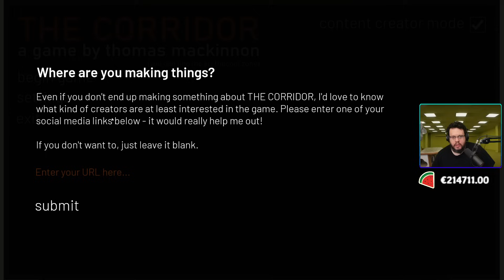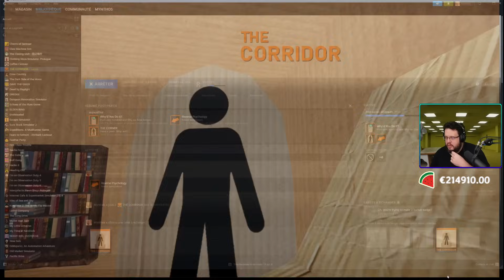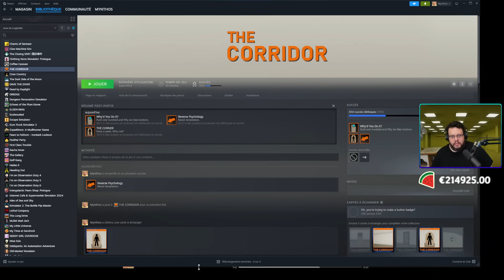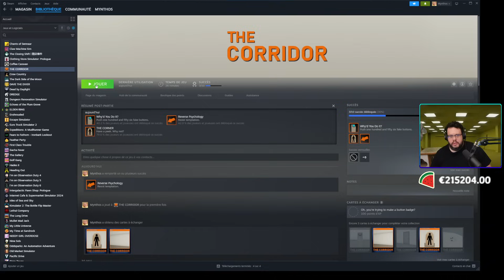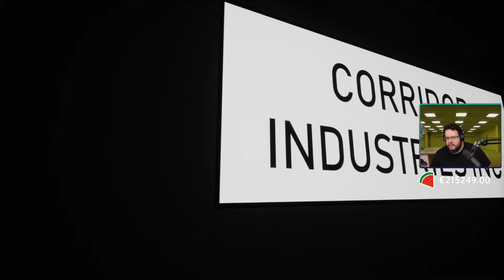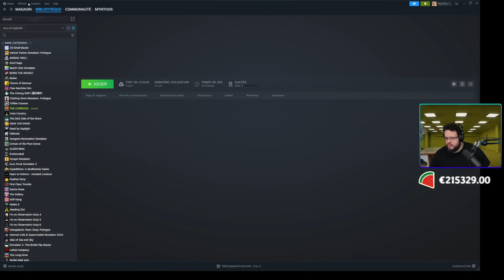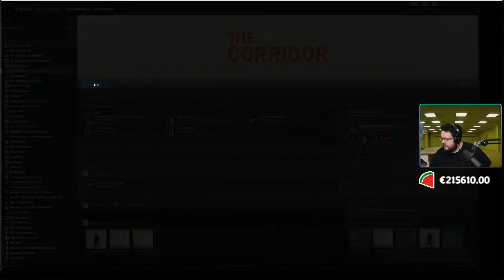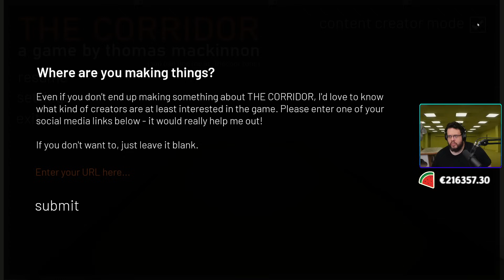APPUIE SUR LE BOUTON . The Corridor.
UN PETIT COMMENTAIRE POUR LE RÉFÉRENCEMENT PITIÉ MERCI!